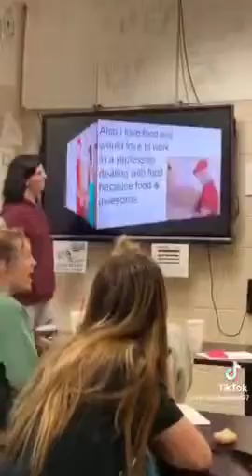Johnny Sins Presentation | Funny meme 😂😂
Presentation about Johnny Sins meme Goofy ahh
I post here funny Memes and videos daily. Also shitposting meme.

funny, comedy, laughter, humor, entertainment, try not to laugh, funny videos, viral, tiktok, vine, animals, pets, fail, skyaper